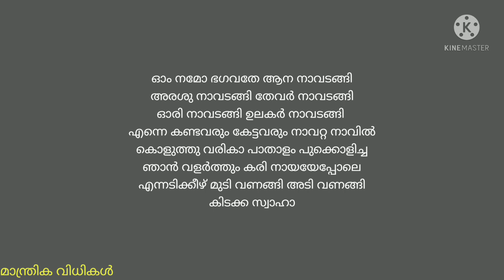ശത്രുക്കളെ അടക്കി നിർത്താൻ സ്തംഭന മന്ത്രം. മലവാര നാവടക്ക മന്ത്രം. Stambhan mantra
സ്തംഭന മന്ത്രങ്ങൾ എന്ന വിഭാഗത്തിൽ സംസ്കൃത - നാടോടി മലവാര സമ്പ്രദായത്തിലുളള പ്രയോഗങ്ങളുണ്ട്. അത്തരം ഒരു മന്ത്രമാണിതിൽ.